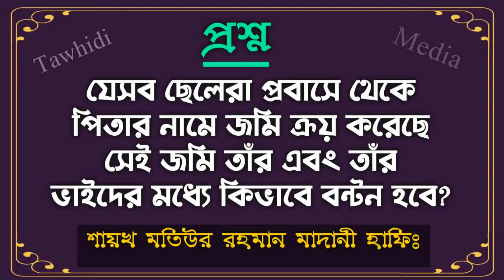যারা প্রবাসে থেকে পিতার নামে জমি ক্রয় করেছে সেই জমি তার এবং তার ভাইদের মধ্যে কিভাবে বন্টন হবে?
যেসব ছেলেরা প্রবাসে থেকে পিতার নামে জমি ক্রয় করেছে সেই জমি তাঁর এবং তাঁর ভাইদের মধ্যে কিভাবে বন্টন হবে?

Bangla Waz